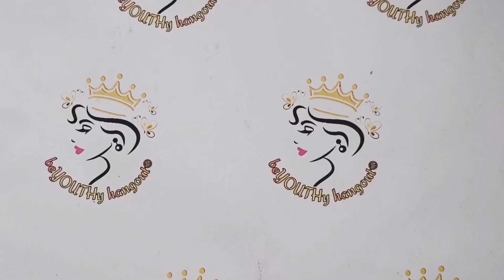Happy Easter! 🐰🐣 Easter Nail Art💅🥚🐤🐇